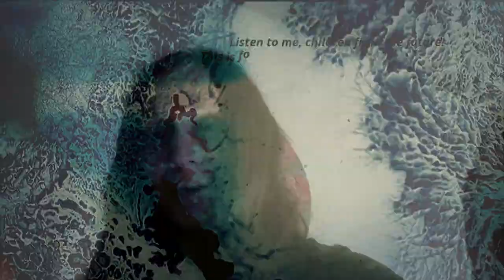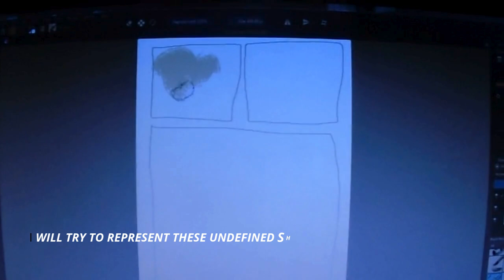EXPERIMENTING Of THE CREATIVE MIND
I'm happy to to share my creative process. Many blessings :-)